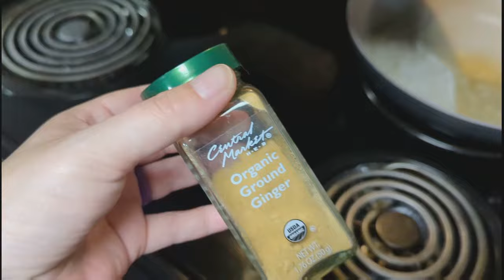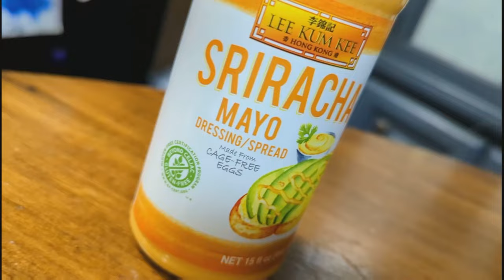They Dropped it From a Helicopter! 😲 NEW FAVORITE PIZZA • Easy Recipes, Life Updates, & A Field Trip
**We add 2 Tbsp. honey, and let it rise 2x!**

Thai Chicken Pizza Ingredients:
- Chicken, seasoned with:
hoisin sauce
salt and pepper
onion powder
garlic powder
ginger
- sweet chili sauce
- sriracha mayo
- red chili flakes
- red onion
- green onion
- cilantro
- shredded carrots
- sliced zucchini
- crushed peanuts
- mozzarella, muenster, and cheddar cheese

⭐Our Homeschool Wish List📝⭐

·tutorials
·recipes
·hauls
·cleaning motivation
·DIY ideas